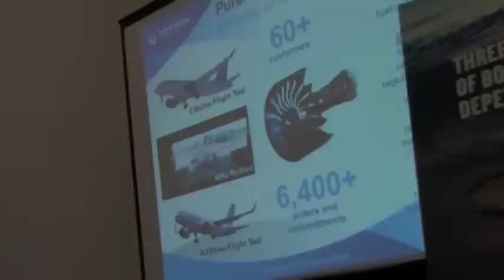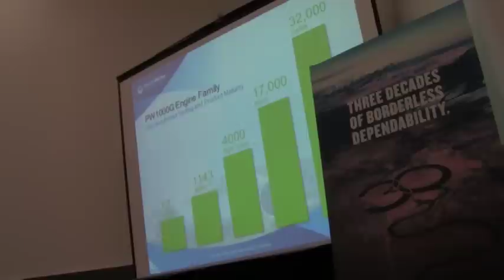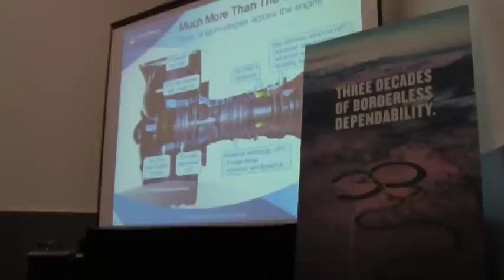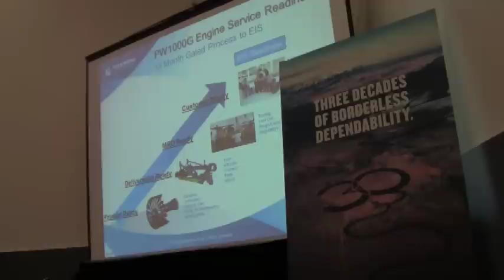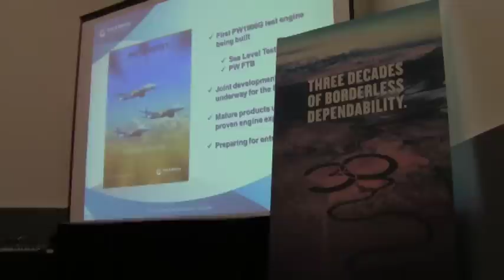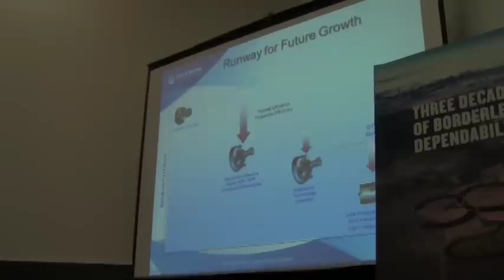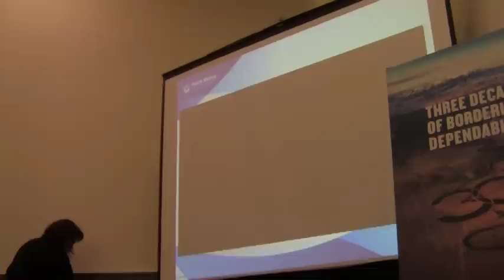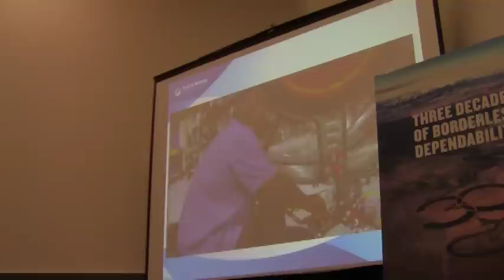2015 RAA P&W#2